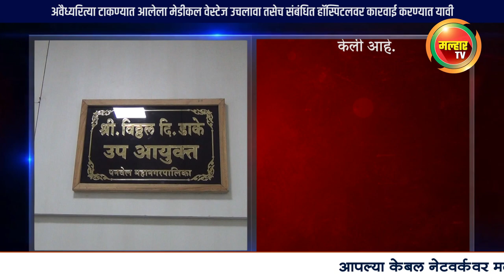अवैध्यरित्या टाकण्यात आलेला मेडीकल वेस्टेज उचलावा हॉस्पिटलवर कारवाई करावी - नगरसेवक नितीन पाटील